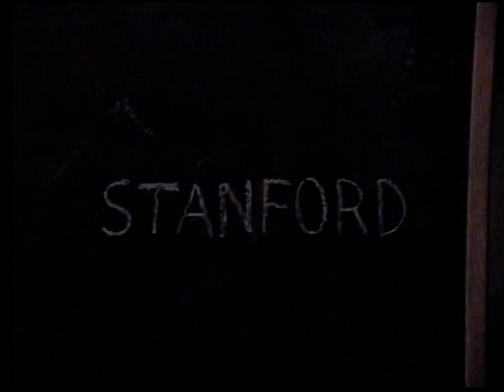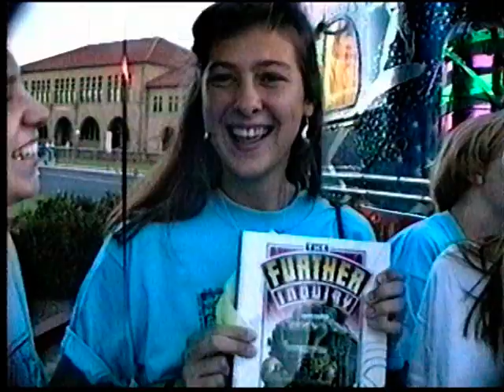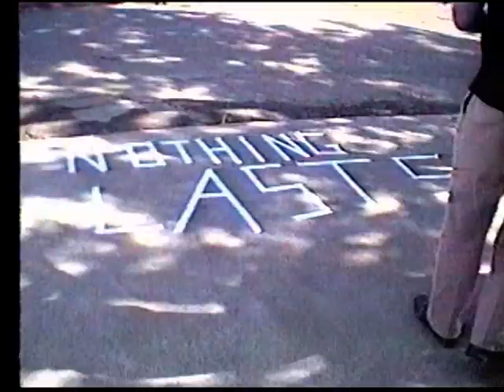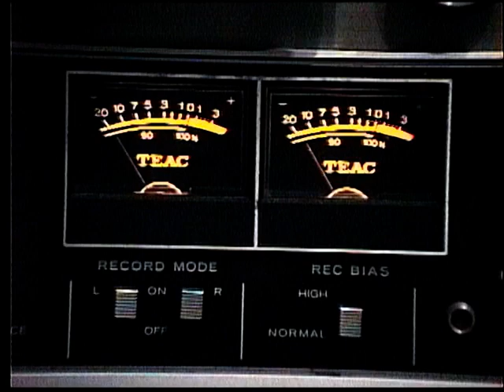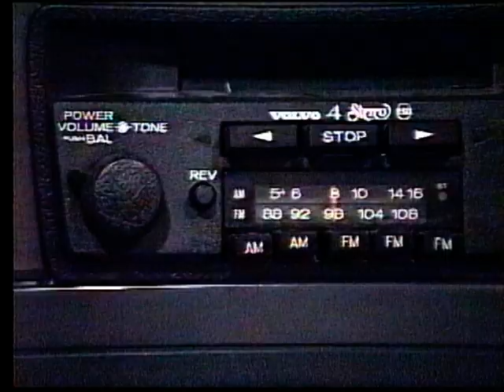FURTHUR ON part 3 True Facts about the Great Smithsonian Caper Ken Kesey Merry Pranksters Furthur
1990 "Documentary" written by Ken Kesey about the first "trips" on the new Furthur/Further bus. Starring The original and new Merry Pranksters, Timothy Leary, Hunter S Thompson, Bill Walton and a cast of thousands. Trust us :)